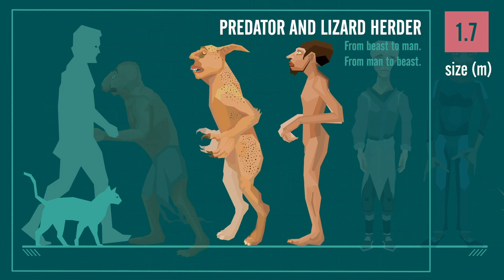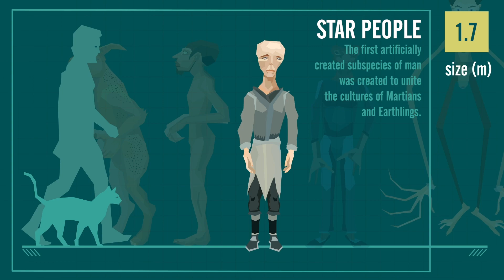Exclusive Fragment | Ultimate compilation of all creatures in ALL TOMORROWS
THE AUDIO WILL BE CHANGED

Comrades, I'm sorry for what happened. Most likely, I will publish the full video in the first days of January. It also won't have all the machines and modular people in the way you would like to see them. And there won't be that Theresinosaurus from the beginning yet) In short, the video itself is very controversial

However, I do not deny that in some sense it is gorgeous